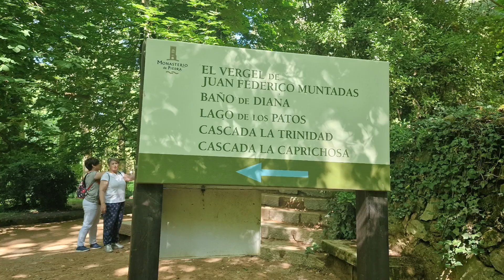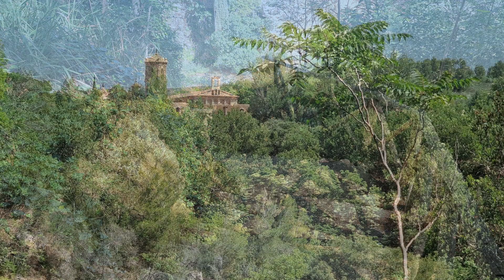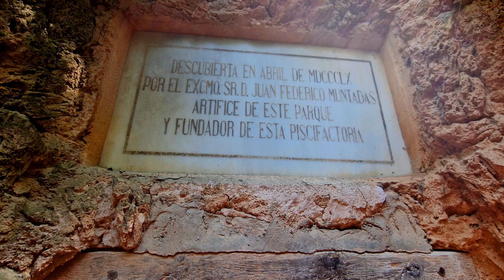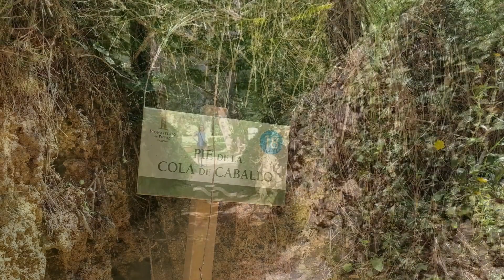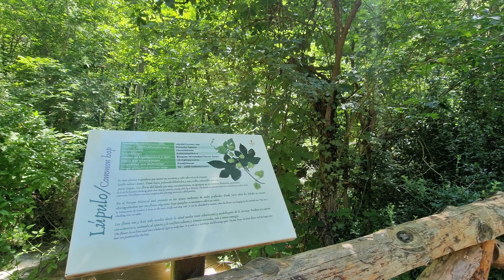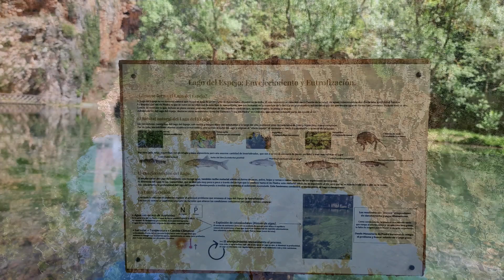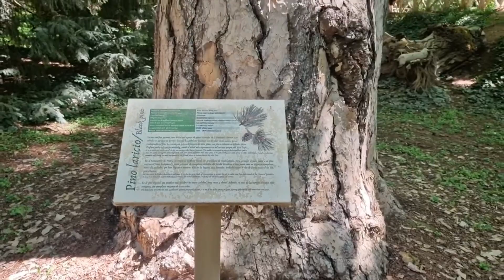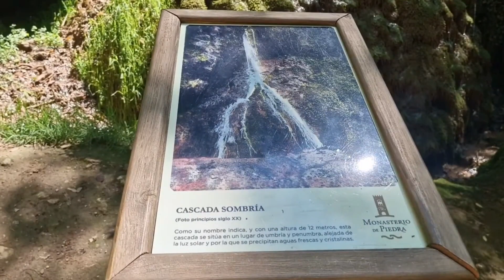El Monasterio de Piedra Parque 24 06 23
Aquí teneis el video del Monasterio de Piedra, del día de San Juan, simplemente maravilloso, pasar un dia con la familia en un lugar tan magnifico, te reconforta para mucho tiempo. Es de esos lugares que al menos deberiamos de ir una vez en la vida, y es cuando te entran ganas de volver, jejeje. Disfrutarlo como yo lo he disfrutado, yendo y haciendo el video.